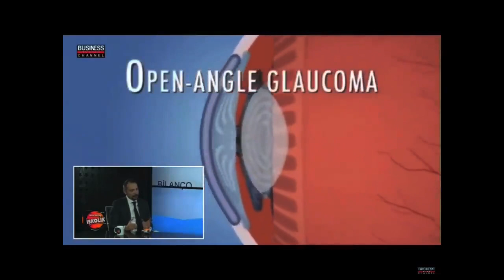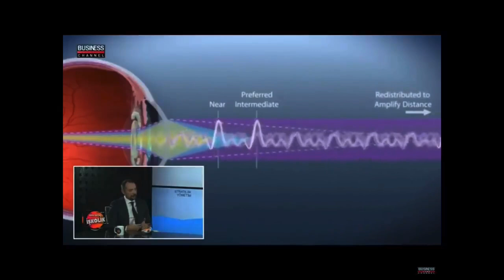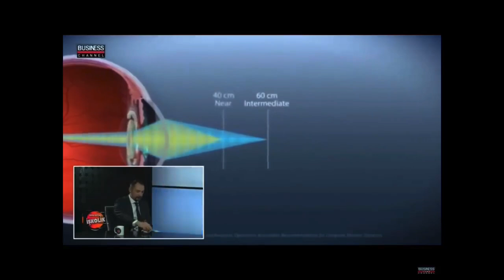GLOKOM NEDİR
Bana kendi uzmanlık alanım olan Glokom hakkında bilgi paylaşımı fırsatı veren business channel türk kanalına teşekkürlerimi iletirim.